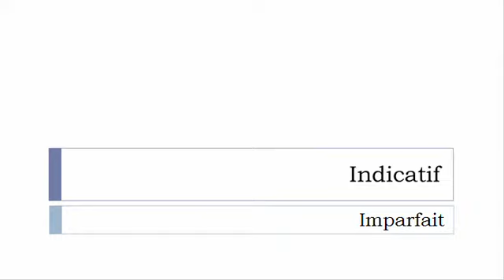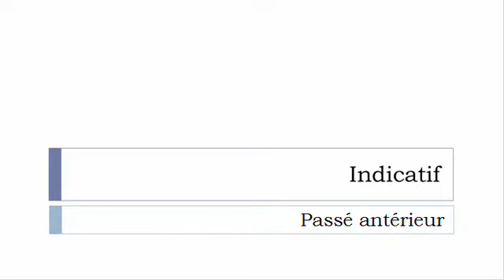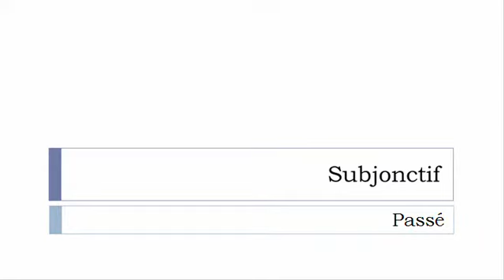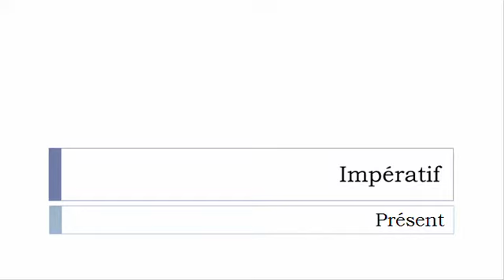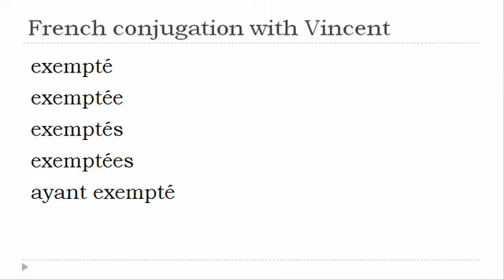French verb = All tenses # Exempter